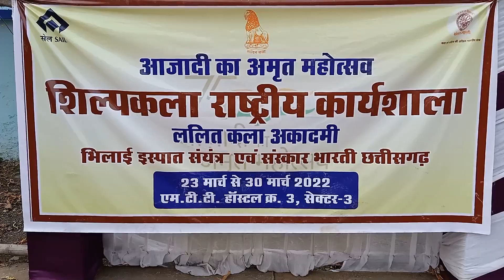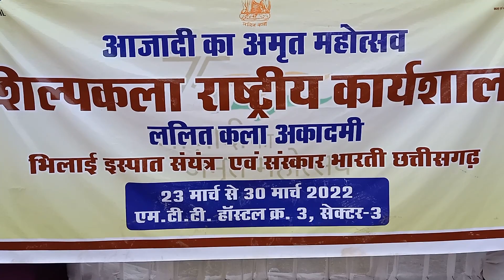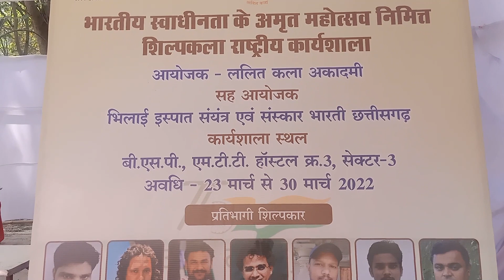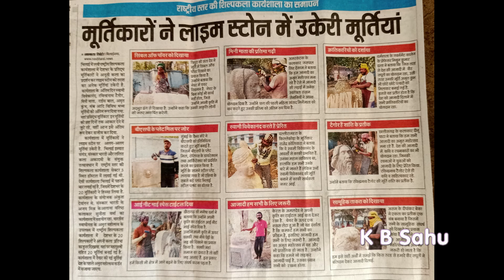शिल्पकला राष्ट्रीय कार्यशाला भिलाई Stone Sculpture at Bhilai 23 to 30 March 2022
Shilpkalaa Rashtriya karyshala Bhilai
Stone Sculpture at Bhilai 23 to 30 march 2022